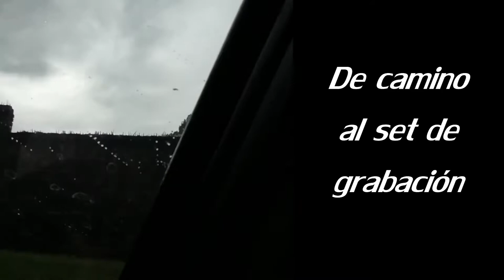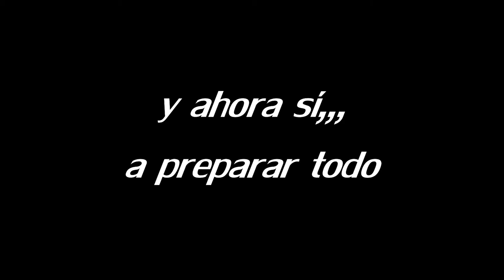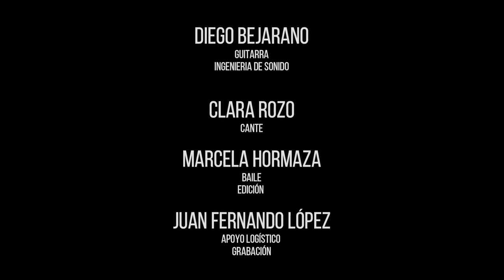Casa Flamenco. XII - FFCM. Seguimos en casa, 2021.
Festival Flamenco Ciudad de Medellín, XII - FFCM, 2021.